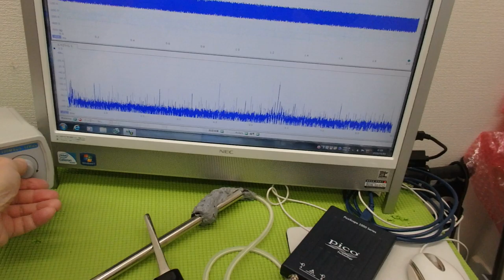メガヘルツの超音波発振制御プローブを利用した実験動画